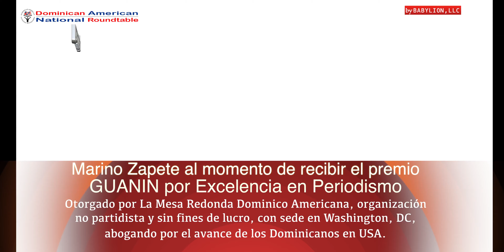Marino Zapete recibe Premio Guanin Excelencia en Periodismo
Este video es acerca de Marino Zapete al momento de recibir el premio Guanin por Excelencia en Periodismo de la Mesa Redonda Dominico Americana.

Marino Zapete Recibe Merecido Reconocimiento de la Mesa Redonda Dominico Americana

Washington, DC.– El comunicador Marino Zapete recibió el premio de la Mesa Redonda Dominico Americana “EL GUANIN por Excelencia en Periodismo” durante la 18ava conferencia anual llevada a cabo en el Graduate School and University Center of The City University of New York (CUNY) el 30 de octubre del 2015.

Los premios Guanin de la Mesa Redonda Dominico Americana son condiciados y se otorgan celosa y cuidadosamente sólo a individuos que se han destacado en su área de peritaje por más de dos décadas. En la cultura Taina de las Antillas, el termino Guanin se refiere a una medalla de honor hecha de oro y cobre que se le otorgaba a los caciques para denotar liderazgo, autoridad y honor.

El honor fue otorgado ante la presencia de mas de 300 invitados de diferentes estados, y Puerto Rico, entre ellos oficiales electos, estudiantes, empresarios, líderes comunitarios y miembros de la Mesa Redonda Dominico Americana.

La Conferencia fue posible gracias a la colaboración de The City University of New York, Ford Motor Company, Institute for Latino Studies, Latino Leadership Alliance, Lehman College, El Concilio Nacional Dominico Americano (NDAC) y entre otros colaboradores, APHSI, Asociación de Profesionales de la Salud.